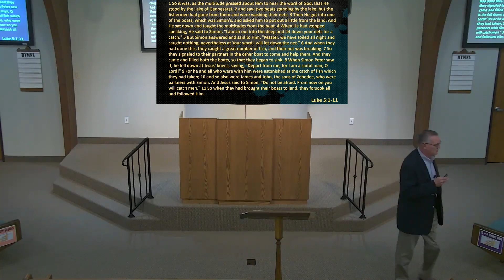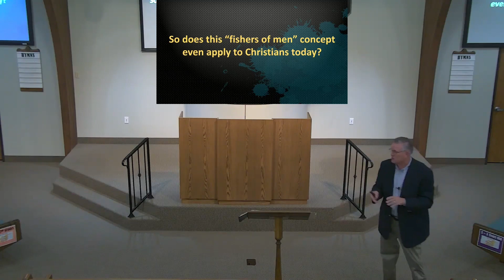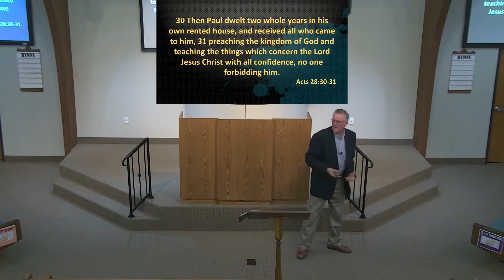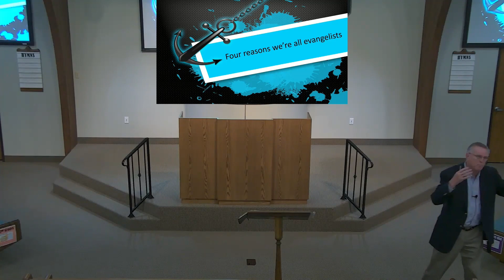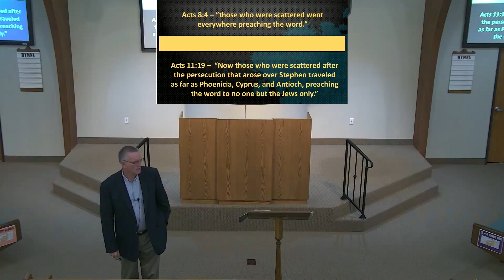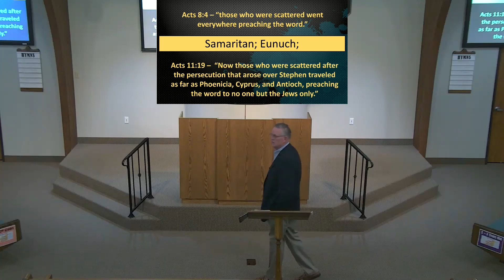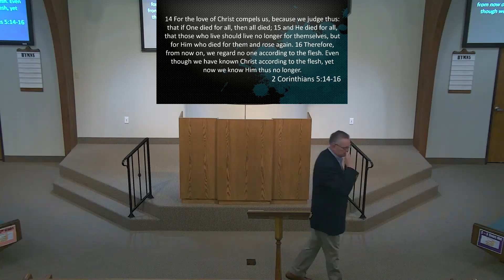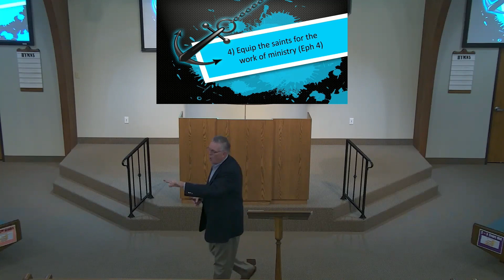2023-06-21 Wed - Anchored In Purpose (Kenny Moorer)